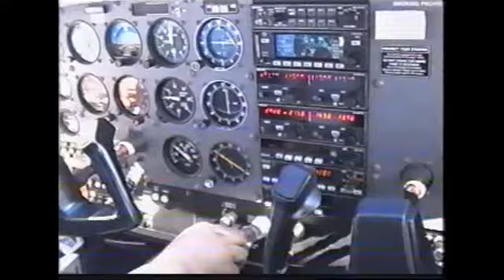No Excuses, move your body part 4